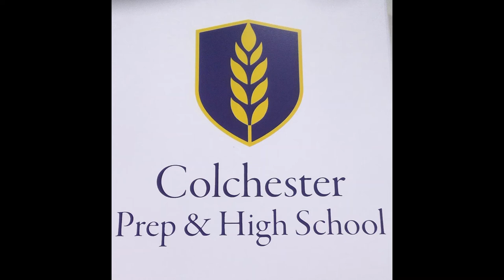A Day to Create by Colchester Prep and High School